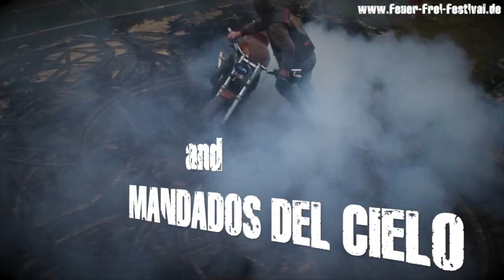2013 Trailer Feuer-Frei-Festival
FEUER-FREI-FESTIVAL 2013
Der Wahnsinn geht wieder los!
Vom 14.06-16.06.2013 findet das Feuer Frei Festival im Motodrom Ludwigslust statt.

Special guest am Freitag, ist die  Band "HÄMATOM". Am Samstag rockt "Mandados del Cielo" die Bühne.
Es ist alles dabei von Motorsport, Shows, Stunts und Action.

Wer mehr über die Bands erfahren möchte, ist hier genau richtig.